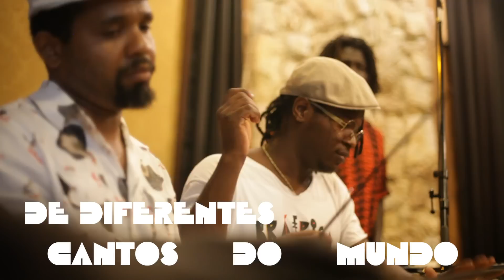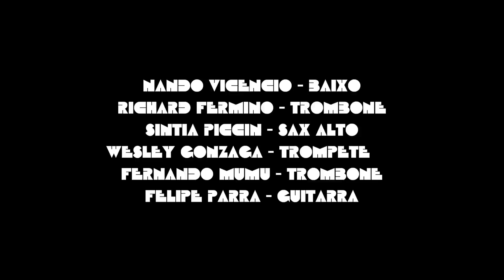Höröya - Yorubá Fe - Parte 1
Primeira parte da música Yorubá Fe.

Nome com dois sentidos: Sopro Yorubá, na língua Yorubá; e Yorubá Fé, em referência a religiosidade e musicalidade do Candomblé, religião que parte dos integrantes do grupo faz parte.

Música que une base rítimica do Candomblé Ketu, com sopros inspirados na música dos sultões do norte da África, junto com Ngoni e Dununs do oeste africano.

HÖRÖYA - grupo de música instrumental com base na musicalidade e instrumentação africana e afro-brasileira. Misturando instrumentos de diferentes culturas como Sabar, Atabaques, Djembe, Balafon, Dununs, Cuíca e Ngoni com instrumentos de música pop, como guitarras, baixo, trompete e saxofones, a música do grupo HÖRÖYA faz um constante diálogo entre diferentes culturas, porém sem romper com a essência das tradições.
Através de sua música, HÖRÖYA resignifica origem e influências da cultura africana e afro-brasileira em um novo formato.

5/2015